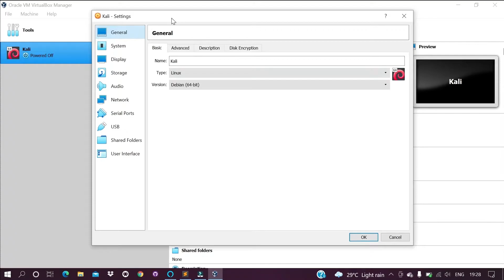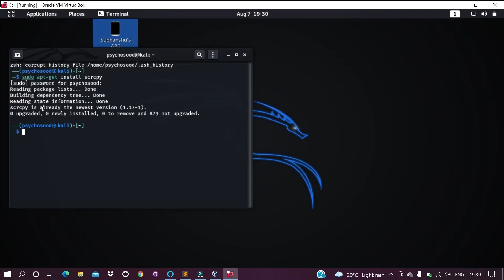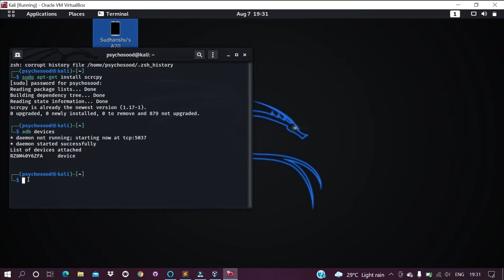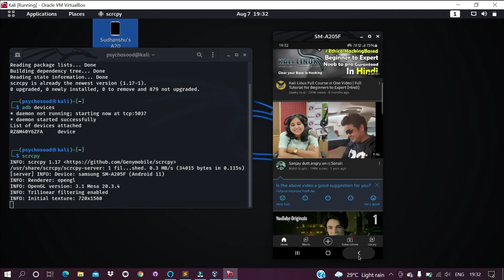How to Control android phone using kali Linux 2022 || Introduction of scrcpy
Android,remotely access android device,monitor android device,kali linux tutorial for beginners,android pentesting,ethical hacking,cyber security,ethical hacking course,penetration testing,penetration tester,owasp,hacker,Kali Linux,kali
google cloud penetration testing
vulnerability analysis and penetration testing
play store console
aws vapt
network penetration testing cost
google developer account
application security testing services
application security testing companies
owasp penetration testing
server penetration testing
android developer console
best penetration testing companies
web application penetration testing companies
aws pentesting
mobile application pentesting
android pixel
google pixel 4a with 5g
google pixel launcher